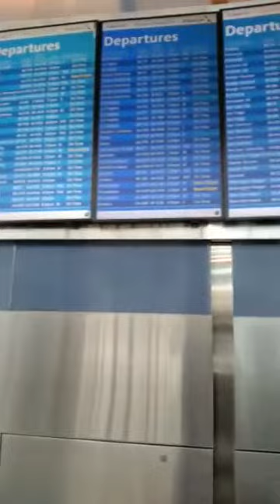1st time in New York. We are waiting our flight 12am in terminal 8. 🛩✈🙏🏻